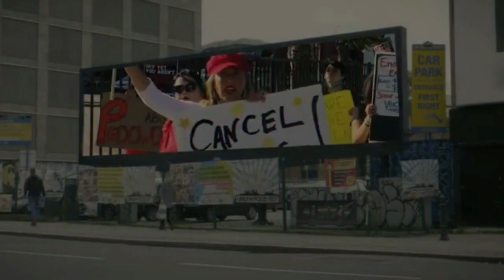The Tactic of Controlled Opposition